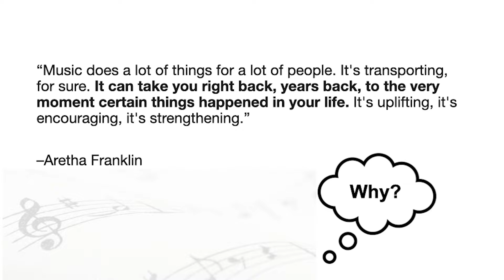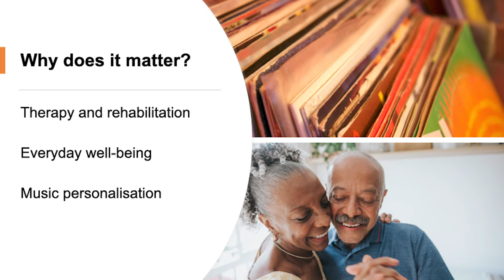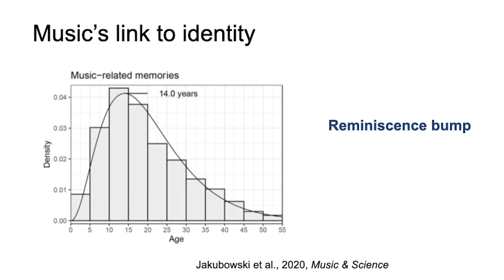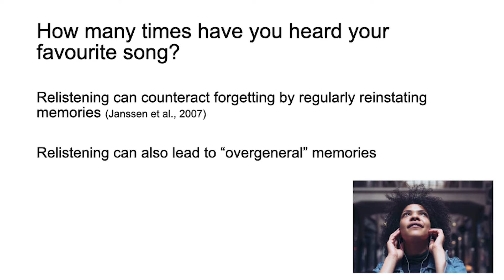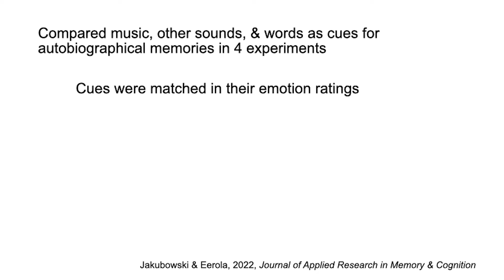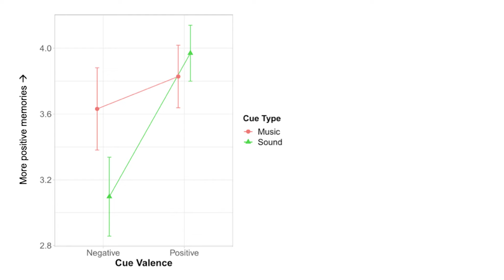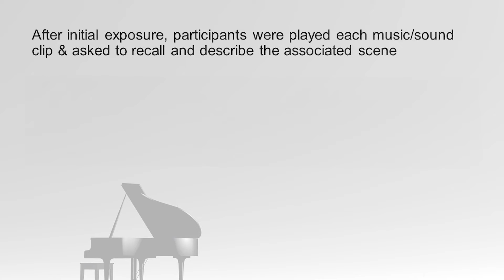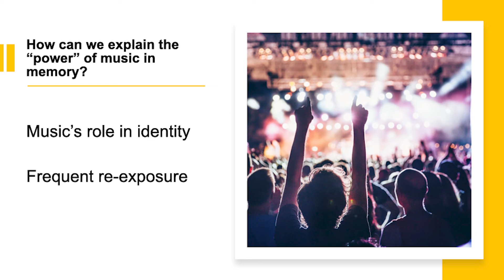How music influences your memories - Dr Kelly Jakubowski - Bright Talks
Many people think that music is a particularly “powerful” cue for bringing back memories from our lives. Scientific research has partially supported this idea, by showing that music can evoke more vivid and emotional autobiographical memories than various other everyday cues. But it is still not well understood as to why music might be a particularly good cue for such memories.

In this talk, Dr Kelly provides an overview of recent research in which her team has identified several features of music and its associated life events that help explain this “power” of music in memory. She also outlines implications of this research for therapy, advertising, and everyday music uses.
Dr Kelly Jakubowski is Associate Professor in Music Psychology at Durham University, where she co-directs both the Music and Science Lab and the Centre for Research into Inner Experience. Her research focuses on the intersection of music and memory, touching on questions spanning from “Why does music bring back vivid memories from our lives?” to “Why do songs get stuck in our heads?”

Holding degrees in both music and psychology, she takes a highly interdisciplinary approach to understanding how we remember music and how musical memory can be understood in relation to broader psychological processes. She has published over 30 journal articles and book chapters on these topics.

She writes regularly about music and memory for The Conversation and Psychology Today, and her research has been featured in a range of international media outlets, from The New York Times and TIME Magazine to The Guardian and BBC World Service.